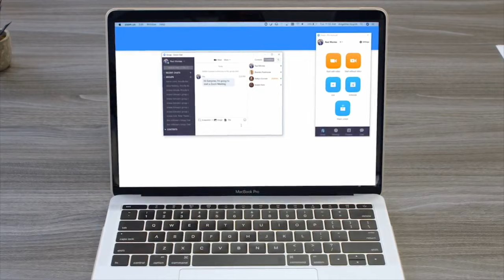Zoom | Meetings and Chats | DEKOM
Zoom Meetings and Chats makes videoconferencing available for companies with realtime messaging and content sharing. It enables synchronisation with your calendar and videoconferencing on your desktop and mobile. Activate the automatic transcription feature with the record button to take notes for you.